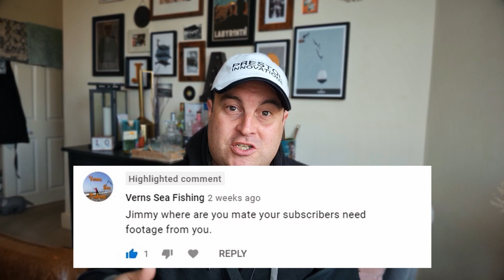Where's Jimmy Willis? | Fishing Update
Just thought I'd better do a quick update on why I've been quiet recently. The good news is, I'm on the mend, so more fishing videos very soon!

What you talkin' 'bout, Willis?